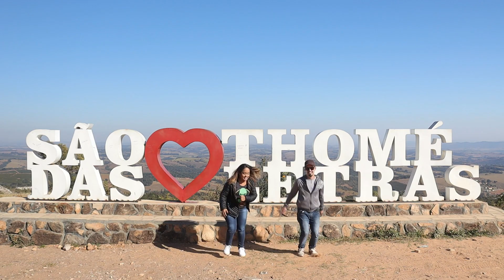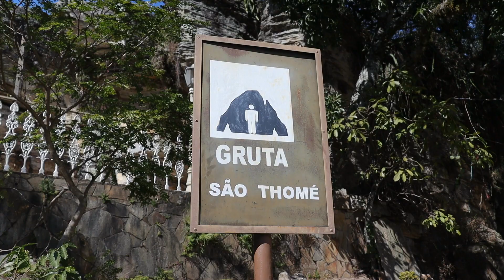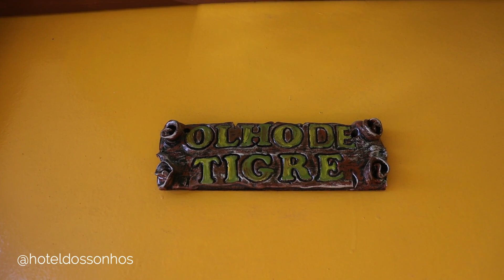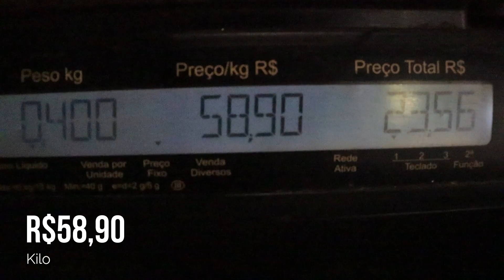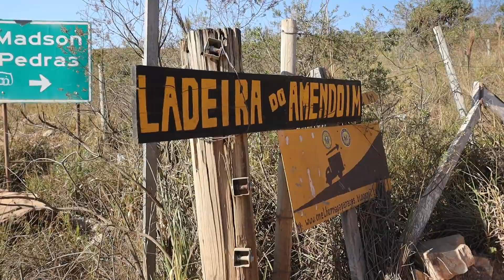SÃO THOMÉ DAS LETRAS MG | POÇO SECRETO, PIRÂMIDE e LADEIRA DO AMENDOIM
São Thomé das Letras é um lugar realmente incrível para conhecer. Nesta série de 3 vídeos iremos mostrar o que fazer em São Thomé, onde comer e onde se hospedar.

LUGARES
► Igreja de São Thomé
► Gruta de São Thomé
► Poço Secreto
► Ladeira do Amendoim
► Pirâmide São Thomé

RESTAURANTE
► Monalisa Restaurante (R. Cap. Pedro José Martins, 30, São Thomé das Letras - MG, 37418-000)

HOSPEDAGEM
► HOTEL DOS SONHOS (R. Pref. Elías Silva Guedes, 115 - Rosário, São Thomé das Letras - MG, 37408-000)